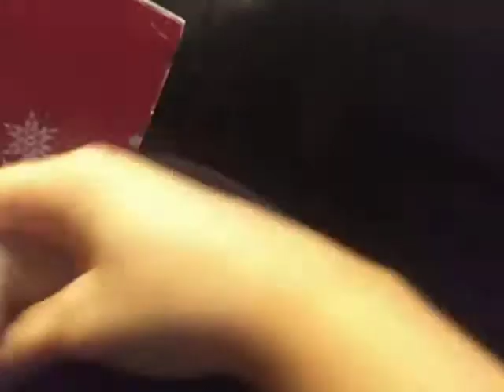the baby unicorn show: wolf Pocus Evil plans S2 ep: 15 (2004)